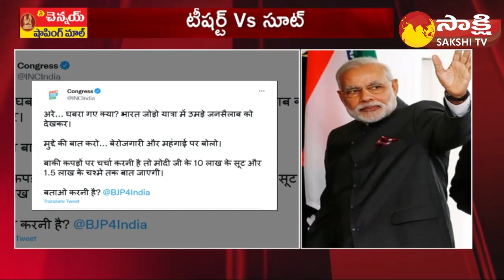Congress Bharat Jodo Yatra : Rahul Gandhi T-Shirt Vs PM Modi Suit | Sakshi TV